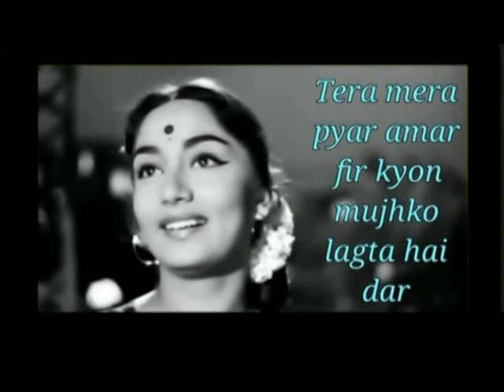Tera Mera Pyaar Amar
This song was originally sung by Lata Mangeshkar Ji  in Asli-Naqli (English: Real And Fake)  a 1962 Hindi film produced by L.B Lachman and L.B Thakur. The film is directed by Hrishikesh Mukherjee and stars Dev Anand, Sadhana Shivdasani, Leela Chitnis, Anwar Hussain, Sandhya Roy and Keshto Mukherjee. The film's music is by Shankar Jaikishan and lyrics by Hasrat Jaipuri. The film became a box office hit.

This film's story is partly inspired by The Definite Object, a 1917 romance novel by the British writer Jeffery Farnol.